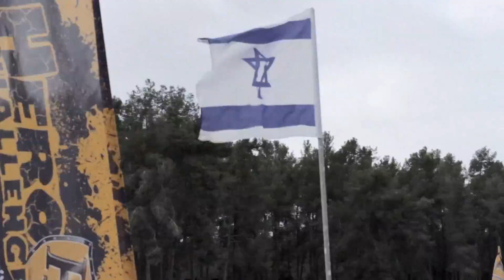Hero Challenge Israel - Training Day II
I was filming a most energetic event called Hero Challenge Israel training day.
The Hero Challenge is a race that emphasises brotherhood, values, fitness and a lot of fun.
We have our best sons in Israel trying to compete and finish this race.
This is a trailer for a training session. the energy in on the air (indeed).
I filmed this on Canon 7D, 50 mm Prime lens.
Steadycam HD 2000.
Graded on DaVinci Resolve.
Titles on AE.
I used film emulators for the filmic look.
Edited on FCP X.